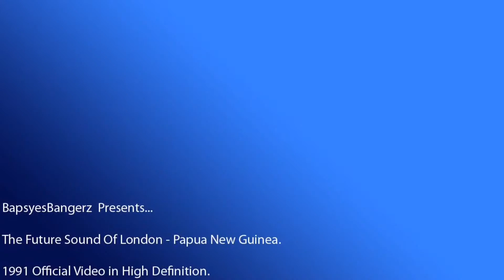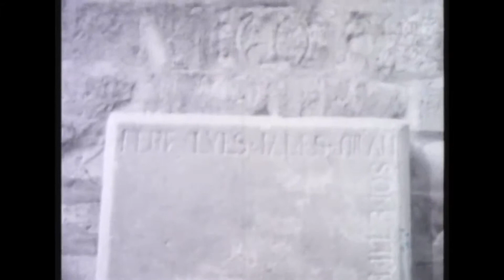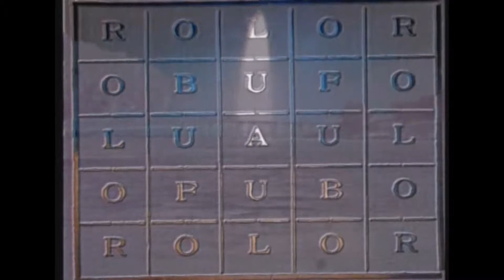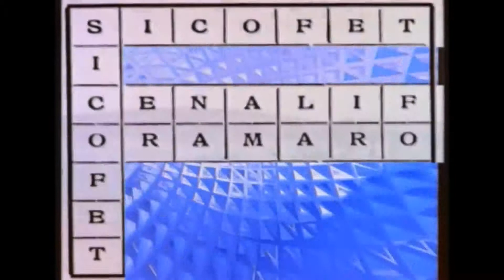The Future Sound Of London - Papua New Guinea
that I'm not the maker of this song
i only upload it to teach
people new music genre
and artists and to give at the same time
the artists free advertisement.

Do you have a song or a artist that you like
and you want to share it with the world and at the same time give the song or artist some free advertisement then request the artist or song in the comments.